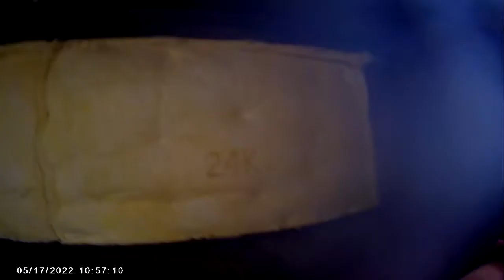【空家DIY】昭和46年築の物件をリフォームすることに手こずる３８歳からする初めてのリフォームDIY